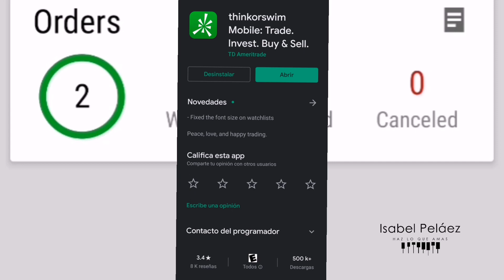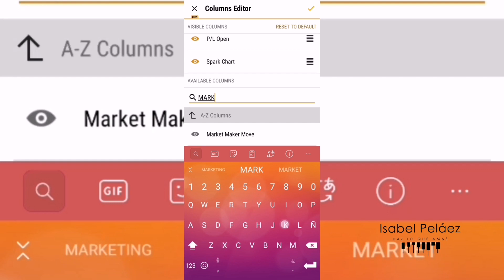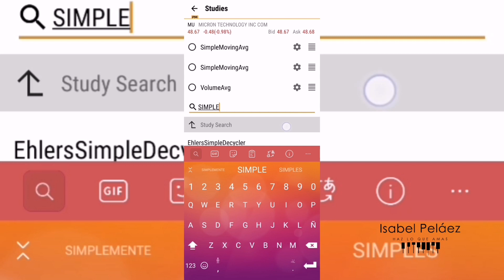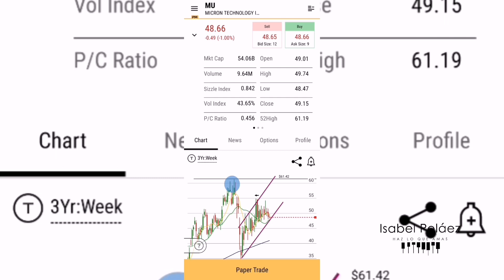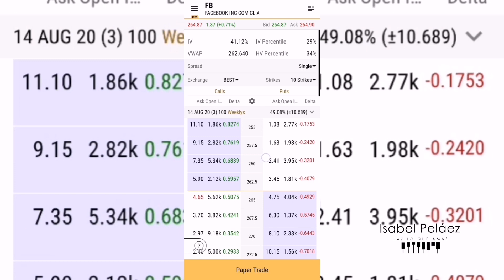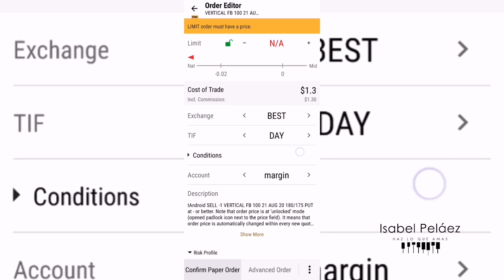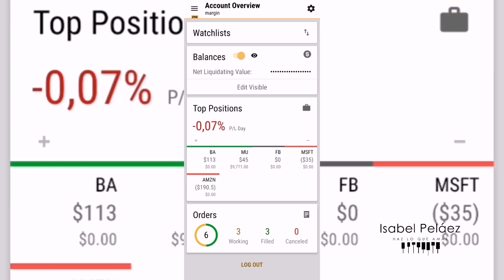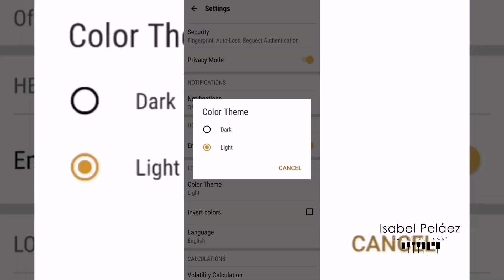☘️ Como usar la App THINKORSWIM para Android / comprar y vender acciones desde la app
Qué Aprenderás en esta sesión?
Como configurar tu App
Como comprar y vender opciones
como montar un vertical